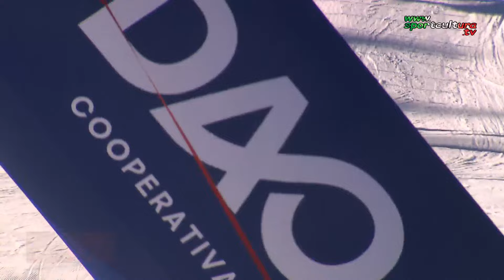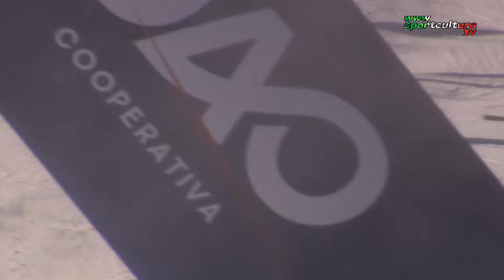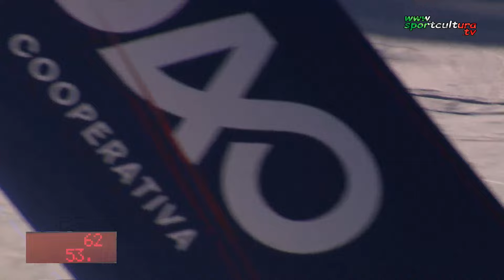Giant Slalom CHI 2 - 1° run Female - ALPECIMBRA FIS CHILDREN CUP 2024 | SPORTCULTURA.TV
Segui in diretta streaming la 2° manche di Slalom Gigante categoria Children 2 cat. femminile dell' ALPECIMBRA FIS CHILDREN CUP 2024, 53° Criterium Internazionale Giovani FIS.

Una trasmissione a cura di Vanni Ponziani.